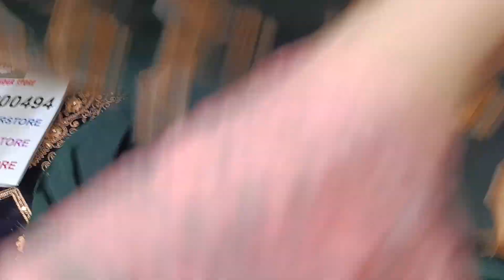velvet collection | velvet suit | velvet dress | velvet 3piece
bareeze velvet,
bareeze velvet dresses,
bareeze velvet collection,
bareeze,
bareeze velvet shawls,
bareeze velvet collection 2023,
bareeze velvet collection 2022,
bareeze velvet shawl,
bareeze velvet suits,
bareeze micro velvet,
bareeze velvet clothing,
bareez'e velvet,
bareeze velvet fancy shawls,
velvet,
velvet dress,
bareeze velvet shawls with price,
bareeze store,
velvet shawls,
velvet dresses,
bareeze shawls,
bareeze winter velvet,
bareeze velvet dress 2022,
winter collection,
sale,